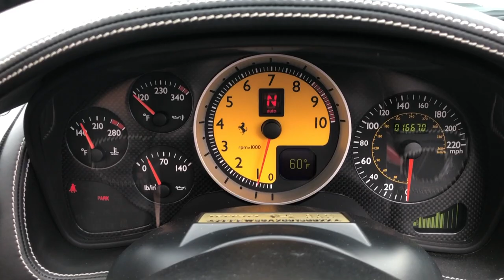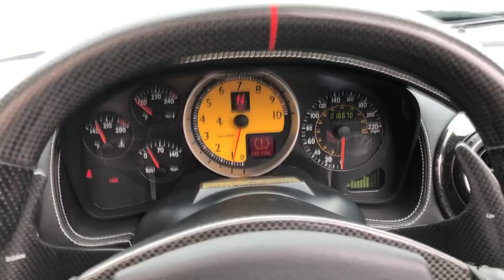2505A | 2006 Ferrari 430 Convertible Spider | For Sale Scottsdale, AZ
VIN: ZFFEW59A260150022